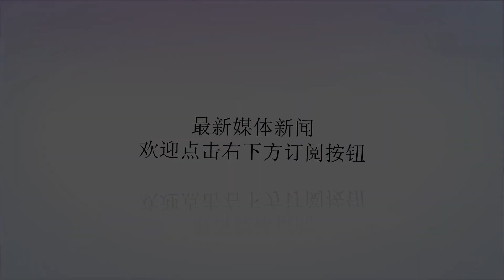第二艘055大驱低调下水，依旧无法隐藏光芒，巴西人：恭喜中国人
谢谢！第二艘055低调下水虽然中国第二艘055型驱逐舰下水异常低调，但在社交媒体中还是引发了大量的关注，即使在国外，也有大量的媒体在报道，而同为发展中国家的巴西，对中国军事的关注程度超过了中国人对他们的关注，在首艘055型驱逐舰下水之后，巴西媒体报道之后就引发了大量的巴西人回复，甚至有人向巴西海军建议：应该同中国谈判购买这型先进的巡洋舰。巴西媒体报道称，中国社交媒体上发布的图片显示，第二艘055型驱逐舰于4月28日在江南造船厂下水，第一艘055型驱逐舰在2017年6月下水时得到了媒体的广泛报道，这次没有得到官方的确认，显得非常低调。055型驱逐舰是中国海军建造的最大级别的水面战斗驱逐舰。长180米，拥有112单元的舰载垂直发射系统，超过美军阿利伯克级驱逐舰90和96个垂发单元，满载排水量11023吨，使得它在大小堪比美国海军提康德罗加级巡洋舰。在建055卫星图除了江南造船厂在建造055型驱逐舰，大连造船厂同时也在建造，已知的信息显示，这两个造船厂各建造3艘。与第一艘055型驱逐舰下水一样，第二艘055下水的消息一样引发了巴西人的围观。有巴西网友说：中国正在加快海军现代化的进程，在这么短的时间，就有两艘055型驱逐舰下水，用不了五年时间，中国海军将在西太平洋对美军构成威胁。另有巴西网友替中国担心，印度苏-30MKi战斗机现在可以携带布拉莫斯反舰导弹，该导弹射程450公里，可以在距离400公里的地方发射，中国的军舰做好了防守的准备吗?——不过，马上有巴西网友回复到：055型驱逐舰比所有的护卫舰和巡洋舰的火力都要多，而且防御和攻击能力都很强，不用担心。第二艘055低调下水也有巴西网友纠结这究竟是算驱逐舰还是巡洋舰，他们说道：在西方，这不应该是巡洋舰吗?这样的长度和吨位，更应该是一艘巡洋舰而不是驱逐舰，不过既然中国人希望他是驱逐舰，那就这样吧。另有巴西网友说：在我看来，完美的线条、经典的外形，055型就应该是一艘巡逻舰。同以往一样，在巴西总有一批非常喜欢中国的网友，他们说道：除了055型驱逐舰，2010年以来，长兴岛建造了4艘052C型驱逐舰和10艘052D型驱逐舰。八年内一家造船厂造了这么多艘军舰，令人印象深刻，拥有如此多的军舰，恭喜中国人!(再言)